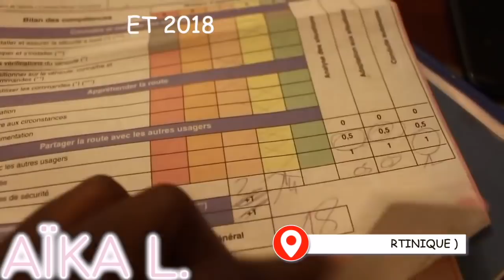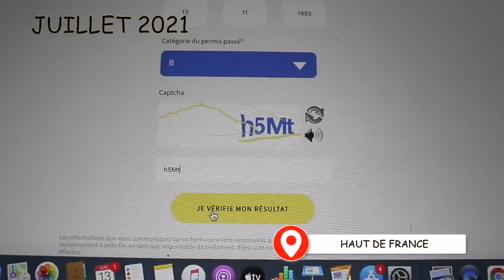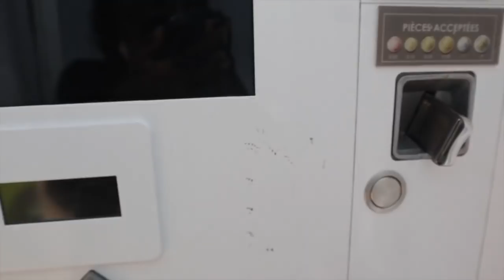VLOG FAMILLE #31 LES RÉSULTATS ....